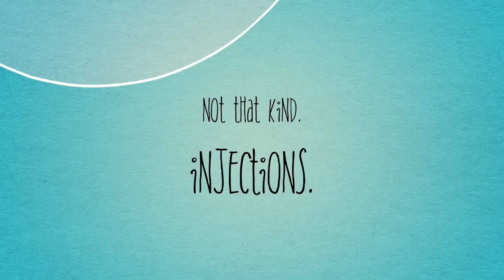IVF Video 5: IVF Injections Trailer (shots stimulate follicles)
A little painful, but a necessary evil. I produced 29 eggs, which is phenomenal!